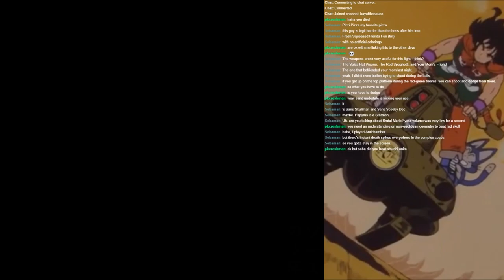Let's play「Skullman in Scooby Doc 4: The Destroyer Featuring Atsushi Onita」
I play the game that proves that platformers are God's Chosen Video Game Genre™.

--CREDITS--
Creation of Masterpiece: Cresh & Other RED-FIRE/Majestic Sales Inc.(I don't even know the difference) people.
Moral Support During Times of Hardship Around 10:04 : Cresh, Seba.